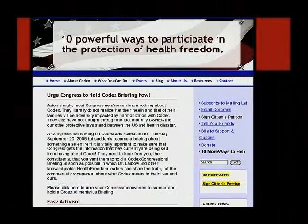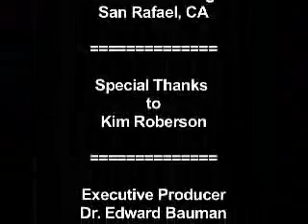Dr. Rima Laibow - Codex Alimentarius 5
Dr. Rima Laibow talks about the UN's Codex Alimentarius Commission.